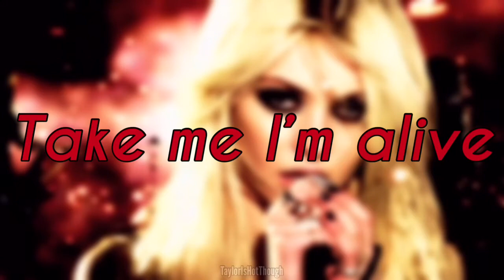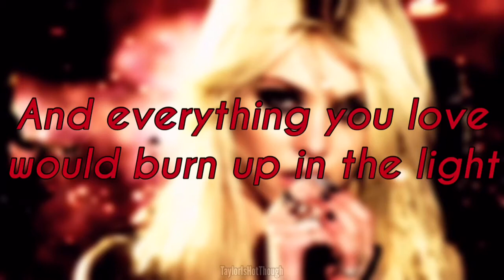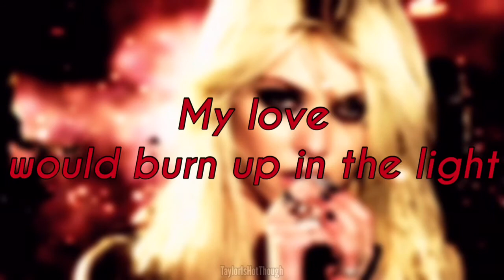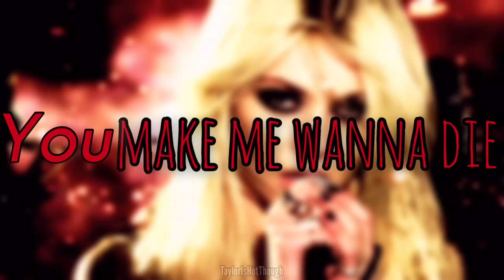Make Me Wanna Die (Acoustic Version) – The Pretty Reckless Lyrics (Official Acoustic)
Acoustic Audio

*I don’t know if this audio is the exact same one that’s on the Japanese Edition of Light Me Up but this audio is from Spotify, so it’s the official acoustic for this song.

– Make Me Wanna Die (Acoustic Version) by The Pretty Reckless –
- Album: Light Me Up - Japanese Edition (2010)
- Bonus Track / Track 12 (LMU Japanese Edition)
- Vocals: Taylor Momsen
- I’m guessing that Ben Phillips is playing the guitar and does the backing vocals but I could be wrong
- Made by: TaylorIsHotThough (me)
- Made using: InShot - Video Editor
- Base image: Google Images

– Cover –
- It’s the same photo that’s in the video

– Outro –
- Base image: Google Images (taken by Graham Fielder)
- Filter: DARK
– Lyrics are from the official ‘Light Me Up’ album booklet (but they’ve been altered slightly as they sometimes change the lyrics when playing it acoustically) –

Take me I’m alive
Never was a girl with a wicked mind but everything
looks better when the sun goes down

I had everything
Opportunities for eternity and I could belong to the night

Your eyes
Your eyes
I can see in your eyes
Your eyes

You make me wanna die
I’ll never be good enough
And everything you love will burn up in the light
And everytime I look inside your eyes

Taste me drink my soul
Show me all the things that I shouldnt know
when there’s a blue moon on the rise

Your eyes
Your eyes
Your eyes
Everything in your eyes
Your eyes

And everything you love would burn up in the light
And everytime I look inside your eyes (I’m burning in the light)

I would die for you my love
My love
I would lie for you my love
My love
And I would steal for you my love
My love
And I would die for you my love

My love
would burn up in the light
Look inside your eyes (I’m burning in the)
Look inside your eyes